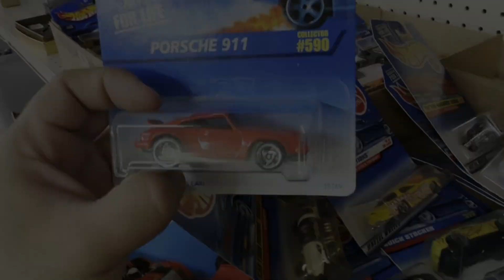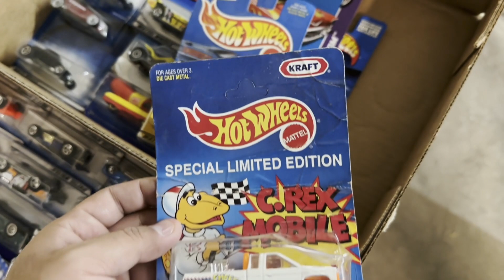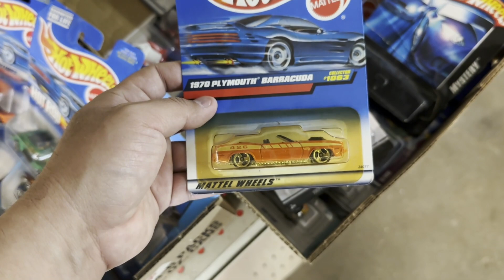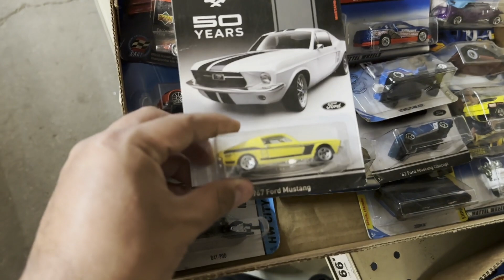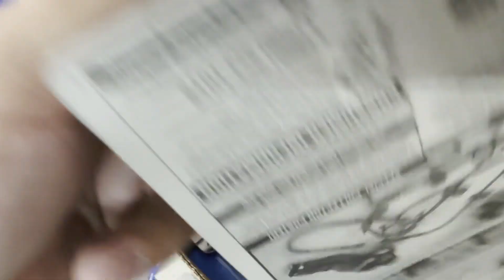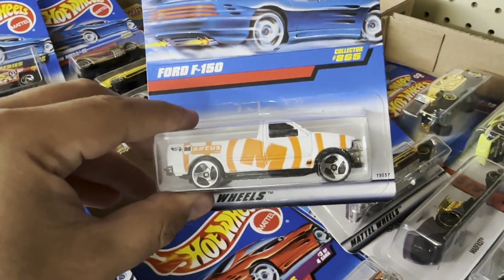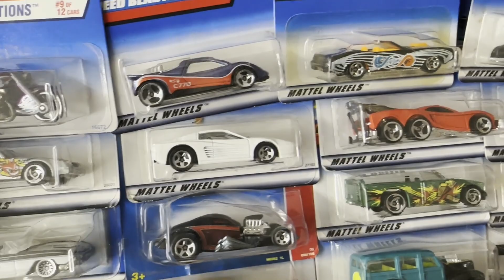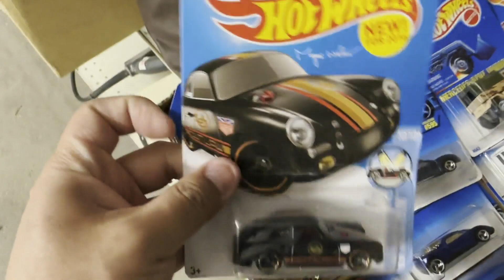SUBASTA DE HOT WHEELS EN ESTADOS UNIDOS 🇺🇸 | Cacería de Hot Wheels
¡Chécate todos los Hot Wheels que tienen en subasta en este lugar!